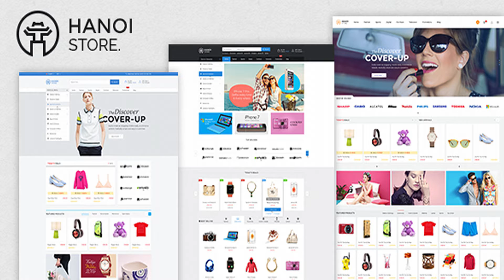HanoiStore - Supermarket eCommerce PSD Template | Themeforest Website Templates and Themes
HanoiStore – Supermarket eCommerce PSD Template: HanoiStore – A stunning eCommerce PSD template is designed with a simple, clean and clear style for online Mega shop & Supermarket shop… PSD files are well arrange so you can easy to customize. Template files are built to be 1170 px wide. Features: 11 PSD included Based on 1170px Grid System Fully Layered & easy customizable Clean, Unique & Modern Design Pixel Perfect Google fonts used and font awesome icons Named Layers, Well organized in ps folders Vectore shape & Custom made buttons, Icons & table And Much More… 11 PSD files included: 01_HanoiStore_V1.psd 02_HanoiStore_V2.psd 03_HanoiStore_V3.psd 04_Categories_List.psd 05_Categories_Grid.psd 06_Detail_Product.psd 07_Checkout.psd 08_My Cart.psd 09_Blog_Standard.psd 10_Blog_Detail.psd 11_Mega_Canvas_Cart_Dropdown.psd Fonts Roboto (Google Font) Merriweather (Google Font) Raleway(Google Font) Credits and Sources Unsplash Behance Dribbble Google Images Shutterstock Font Awesome

download HanoiStore - Supermarket eCommerce PSD Template | Themeforest Website Templates and Themes